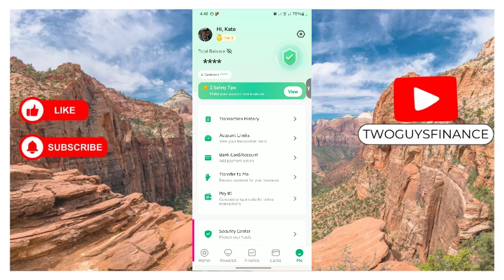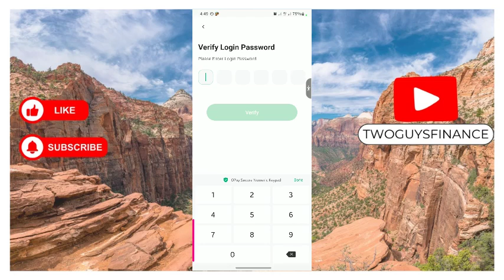How To Change Login Password on Opay App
In This Video, you will learn about How To Change Login Password on Opay App